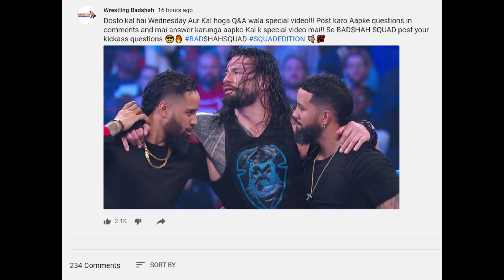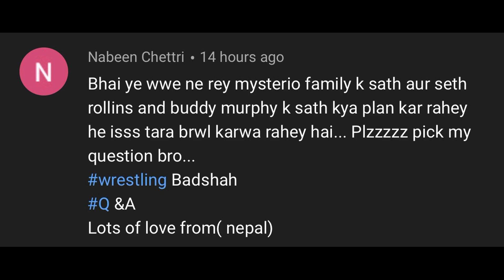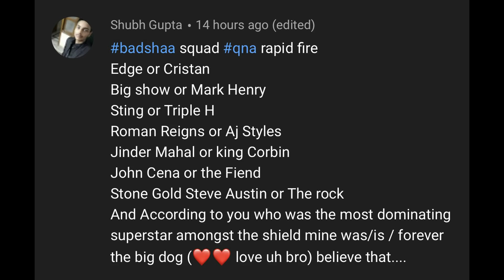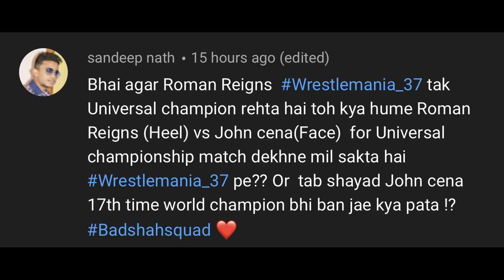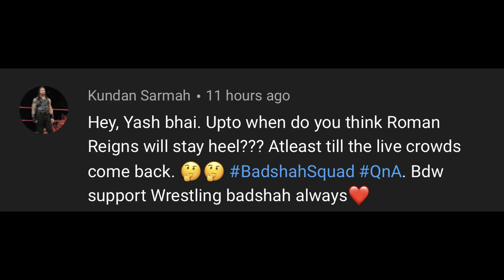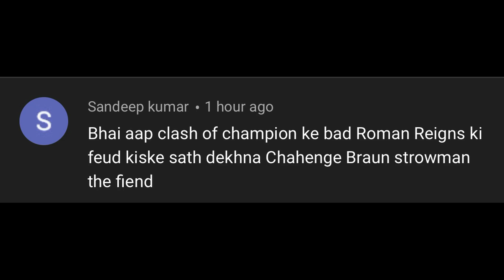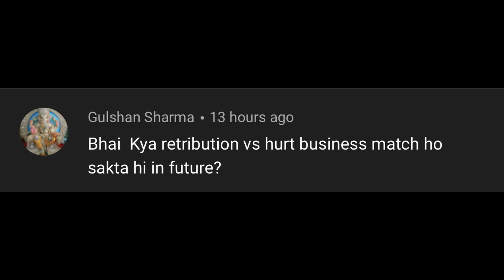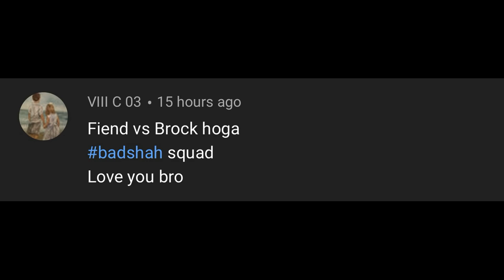Roman Reigns Red Universal Champion & Draft to Raw?! Brock Lesnar vs Fiend?! Randy Orton WWE Champ?!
The BADSHAH SLAM Series Video is a Special "Squad Edition 4",which i answer the questions of Badshah Squads.